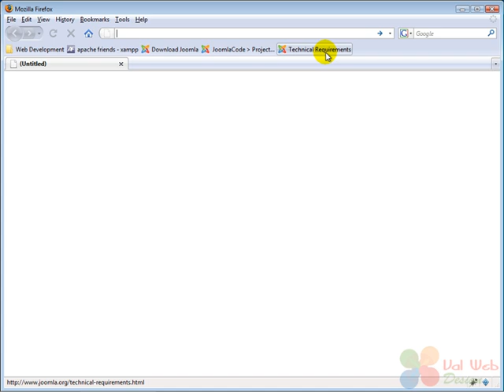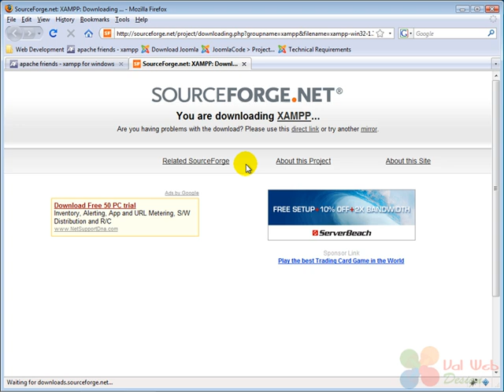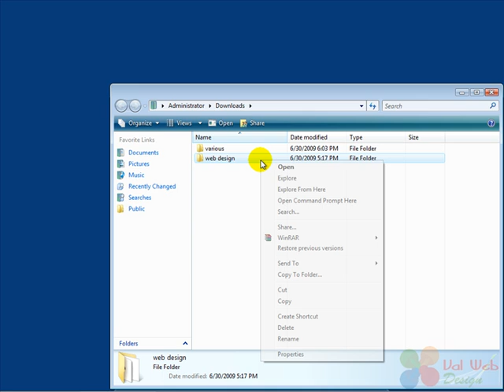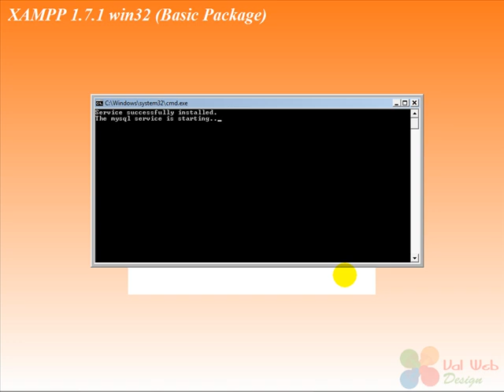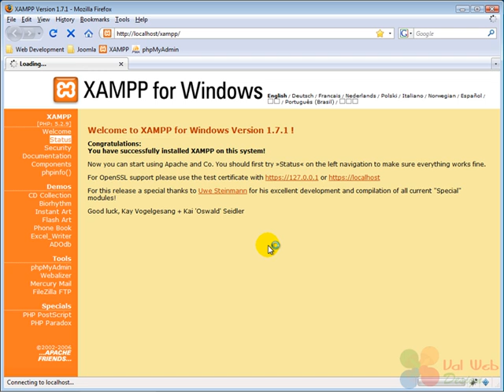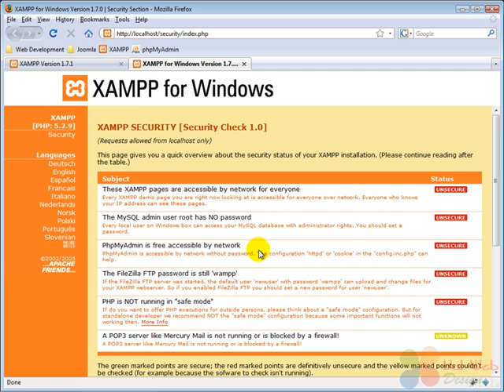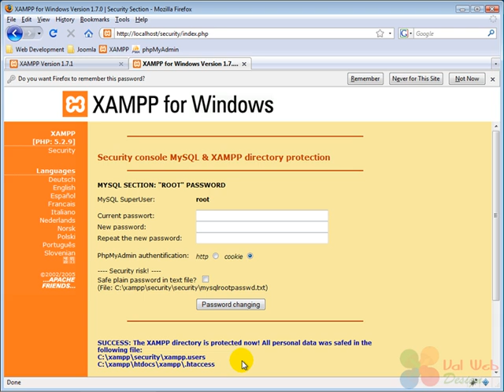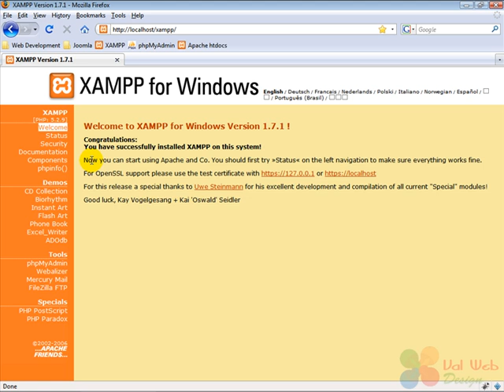Install Joomla on your computer (Part 1/2-English)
In this Video Tutorial for Joomla I will show you how to install Joomla locally on your computer. The test system was based on Windows Vista 32/64 bit, but the whole process won't be much different on a system based on Linux or MacOS. If you want to leave some comments or have questions please visit my